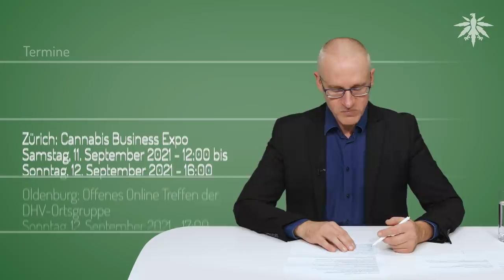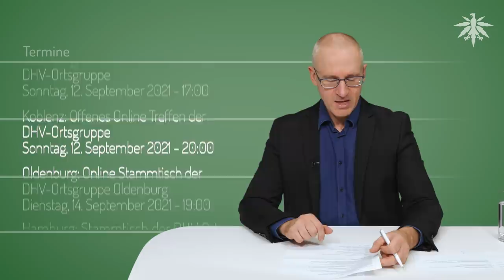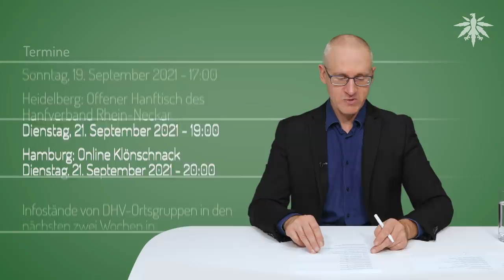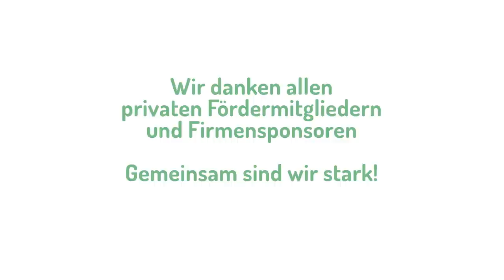Scholz bereit für "ein bisschen mehr Lockerheit" | DHV-News # 306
0:00 • Intro
0:21 • Vorbemerkung
6:50 • Weiter Druck machen bei euren Wahlkreiskandidaten!
8:19 • Plakat-Kollage
9:57 • Scholz bereit für "ein bisschen mehr Lockerheit"
13:37 • Termine

• Vorbemerkungen

Jugendrichter Müller twitter, 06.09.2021: weitere Vorlage nach Art 100 GG - Vermögensabschöpfung

3 ausgeschriebene Stellen: Pressereferent/in & Redaktion, Social-Media Manger/in & Kommunikation, Web & Infrastruktur

• Weiter Druck machen bei euren Wahlkreiskandidaten!

DHV-Seite btw21: Zeit für Legalisierung! (mit tool zum finden und kontaktieren eurer Wahlkreiskandidaten)

• DHV-Plakate in mehr deutschen Städten

DHV Facebook, 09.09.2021: DHV-Plakate hängen schon in Karlsruhe, Berlin, Köln, Ludwigshafen am Rhein, Schwerin und Wuppertal.

• Scholz bereit für "ein bisschen mehr Lockerheit"

Der Westen, 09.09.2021: Olaf Scholz ist erstaunlich spießig beim Thema Cannabis: Kiffen „keine gesunde Sache“

n-tv, 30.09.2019: Bei Drogen bleibt Scholz hart - Fünf SPD-Duos sehen Cannabis unverkrampft

• Termine

Zürich: Cannabis Business Expo
Samstag, 11. September 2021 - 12:00 bis Sonntag, 12. September 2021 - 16:00

Sonntag, 12. September 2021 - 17:00

Sonntag, 12. September 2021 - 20:00

Oldenburg: Online Stammtisch der DHV-Ortsgruppe Oldenburg
Dienstag, 14. September 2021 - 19:00

Dienstag, 14. September 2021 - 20:00

Braunschweig: Demonstration Zeit für Legalisierung
Samstag, 18. September 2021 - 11:30

Karlsruhe: Demonstration Zeit für Legalisierung
Samstag, 18. September 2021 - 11:30

Freiburg: Demonstration Zeit für Legalisierung
Samstag, 18. September 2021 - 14:00

Hamburg: Demonstration Zeit für Legalisierung
Samstag, 18. September 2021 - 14:00

Heidelberg: Kundgebung Zeit für Legalisierung
Samstag, 18. September 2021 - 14:00

Tübingen: Demonstration Zeit für Legalisierung
Samstag, 18. September 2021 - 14:00

Frankfurt: Kundgebung Zeit für Legalisierung
Samstag, 18. September 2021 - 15:00

München: Kundgebung Zeit für Legalisierung
Samstag, 18. September 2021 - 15:00

Stuttgart: Kundgebung Zeit für Legalisierung
Samstag, 18. September 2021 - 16:00

Konstanz: Demonstration Zeit für Legalisierung
Samstag, 18. September 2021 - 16:20

Sonntag, 19. September 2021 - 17:00

Dienstag, 21. September 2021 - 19:00

Dienstag, 21. September 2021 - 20:00

Infostände von DHV-Ortsgruppen in den nächsten zwei Wochen in
Infostände am Aktionstag, 18. September in Koblenz, Oldenburg, Regensburg
und noch eine in Freiburg am 15. September.